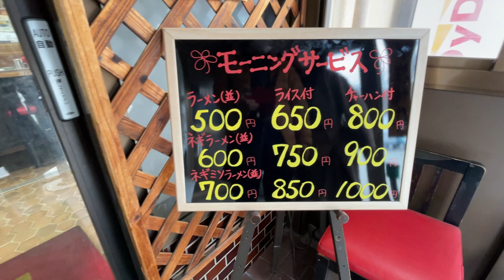人気のラーメン店【ラーメンショップなまず峠店】さんでラーメンとチャーハンを食べてきました🍜 モーニングサービスは魅力的😍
兵庫県赤穂市にある【ラーメンショップなまず峠店】さんで食べてきました🚗
駐車場広々で助かります🅿️
お味もボリュームもいい感じ！👍
是非一度行ってみてくださいませ💚

店舗情報
ラーメンショップなまず峠店
兵庫県赤穂市西有年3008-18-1

我在受欢迎的拉面店[拉面店Namazutoge]吃了拉面和炒饭🍜早上的服务很有吸引力😍
我在兵库县赤穗市的[Ramen Shop Namazutoge]吃饭🚗
停车场宽敞，乐于助人🅿️
味道和分量都不错！ 👍
请去一次💚

储存信息
拉面店生户
兵库县赤穗市西根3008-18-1

感谢您的频道注册和高度评价

I ate ramen and fried rice at the popular ramen shop [Ramen shop Namazutoge] 🍜 Morning service is attractive 😍
I ate at [Ramen Shop Namazutoge] in Ako City, Hyogo Prefecture 🚗
The parking lot is spacious and helpful 🅿️
The taste and volume are good! 👍
Please go once 💚

store information
Ramen shop Namazutoge
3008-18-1 Nishiune, Ako City, Hyogo Prefecture